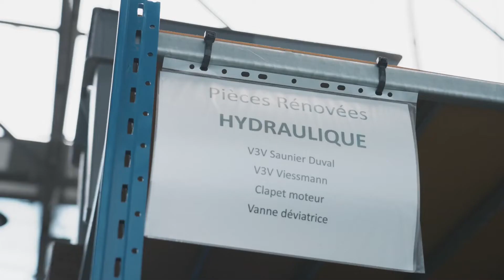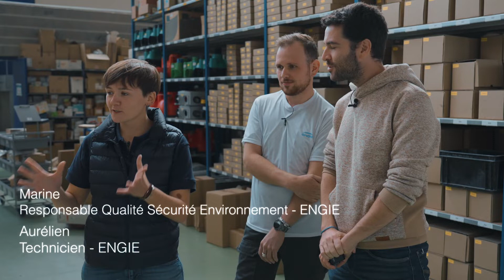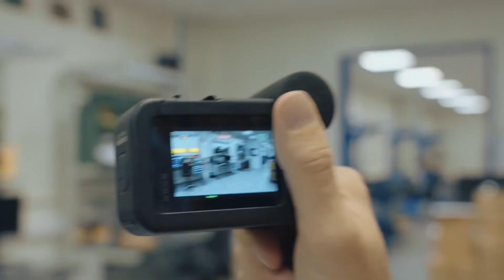Je visite les ateliers de RECYCLAGE de vos PANNEAUX SOLAIRES et de vos CHAUDIÈRES | EN AVANT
Vous êtes vous déjà demandé s'il était possible de recycler vos panneaux solaires et vos chaudières lorsqu'ils arrivent en fin de vie ? Chez ENGIE, nous misons sur les énergies renouvelables pour mener à bien la transition énergétique, c'est pourquoi nous pensons qu'il faut investir dès maintenant dans le recyclage de ces appareils. Je me suis donc aujourd'hui rendu dans deux ateliers à la pointe de la technologie, dont l'objectif est de recycler nos panneaux solaires et nos chaudières.

Comment ça marche et dans quelles mesures est-ce possible ? Venez avec moi le découvrir dans ce nouvel épisode d'En Avant !

0:00 Introduction
0:33 La durée de vie d'un panneau solaire
1:06 Comment recycler un panneau solaire
3:19 Le projet d'ENGIE pour le renouvelable
4:26 Visite d'un atelier pour recycler des chaudières
6:18 Comment recycler chaque pièce d'une chaudière ?
7:57 Un objectif d'économie circulaire
8:26 Votre rôle dans le recyclage !

➽ ENGIE est le 1er fournisseur d'électricité verte(1) et de gaz naturel en France(2) et accompagne ses clients pour faire des économies d'énergie.

➽ Sur cette chaîne, on vous donne toutes les clés pour mieux comprendre l'univers de l'énergie et pour agir sur votre consommation. Vous retrouverez des décryptages, des témoignages mais aussi des réponses précises à toutes les questions que vous vous posez!

 (1)1er fournisseur d’électricité verte en France : Pour les particuliers (sites résidentiels) en offres à prix de marché d’électricité verte en France métropolitaine, hors Corse (au 31 décembre 2023)
 (2)1er fournisseur de gaz naturel en France : Pour les particuliers (sites résidentiels) en offres gaz natuel à prix de marché en France métropolitaine, hors Corse (au 31/12/2022). Observatoire de la Comission de régularisation de l'énergie du 4ème trimestre 2022.